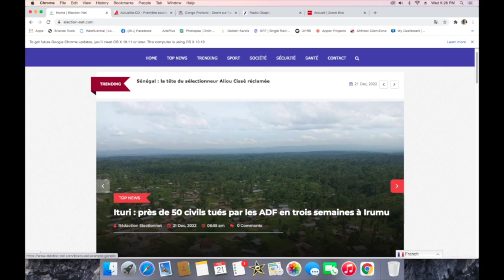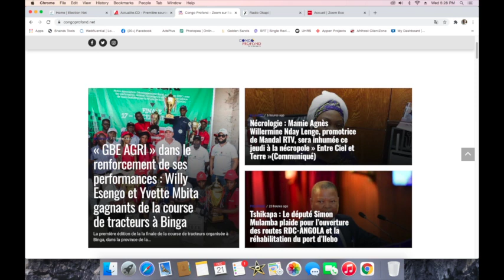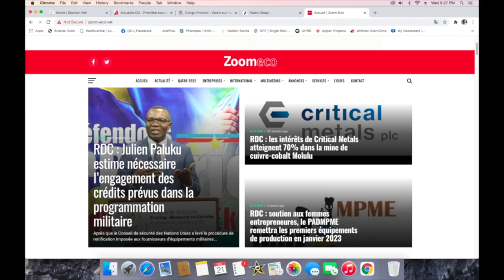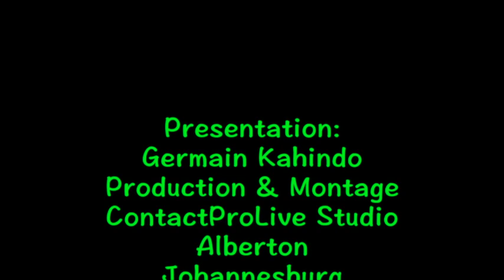CONTACTPROLIVE 22.12.2022 ELECTION 2023 LA CENI RASSURE LES ACTEURS DOUTENT